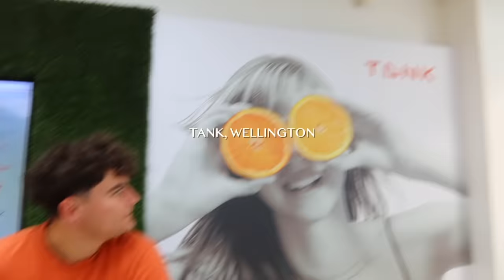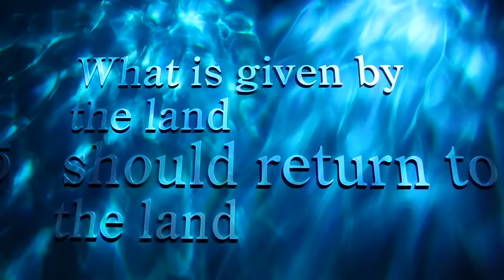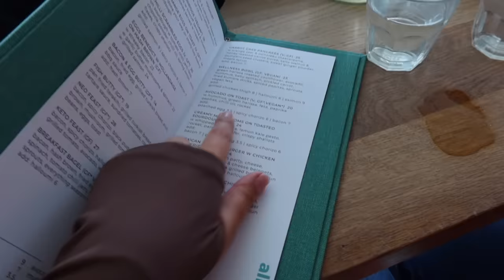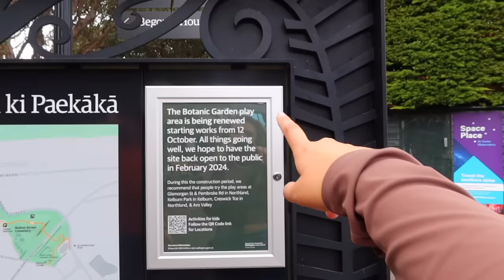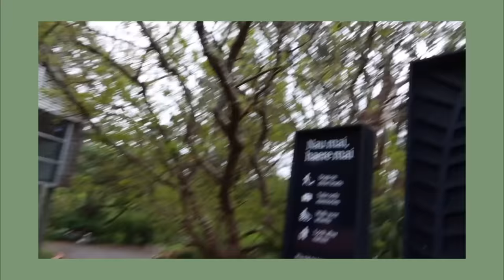IS NEW ZEALAND'S CAPITAL CITY EVEN WORTH VISITING? Wellington Vlog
(this is no disrespect at all to Wellington, just our opinion on our time here, I think the weather and the drive down here definitely overshadowed it a little bit, but the museums and the food scene are super cool still!)
Molly Thompson
M&C Saatchi Social
36 Golden Square
London
W1F 9EE

DISCOUNTS:
MPMOLLY25 for $25 off Mini Packs
MOLLY50 For $50 off Welcome Tours
ECMOLLY100 for $100 off their East Coast trips
PKGMOLLY150 for $150 off their custom packages 🇦🇺💙

Molly xoxo